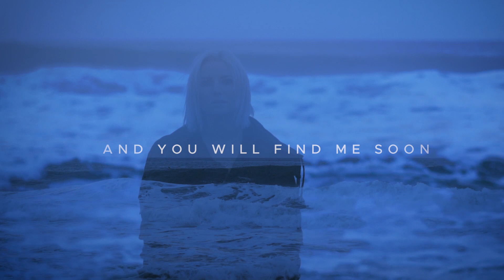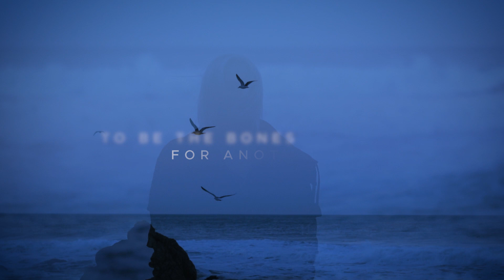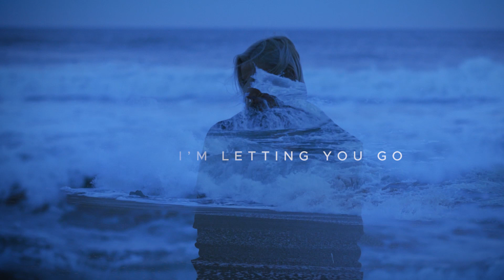Zosia - The Alter (Official Lyric Video)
I wrote 'The Alter' after a heartbreaking death in my family, and it was so healing for me. I hope this brings some comfort to anyone who is grieving. I believe no one is ever really lost; they are always here with us in other forms 🌹

Thank you to my sister, Meredith Lada, and Sean Halenbeck for helping me shoot this video.

Lyrics:
It’s only change
I see you new
Cause nothing’s lost
Only the shape of you
So she ran
As if to meet the moon
Said look up
And you will find me soon

Are you the breath now
Or salt in the sea
Are you the gravity
Pulling on me
After we follow
Then maybe we’ll know
Here at the alter
I’m letting you go

Frozen hands
Turn into seed
To be the bones
For another breed
And when I’m lost
Trying to make this right
I’ll feel the waves
That you’ve brought to life

Are you the love that is
Pulsing through me
After we follow